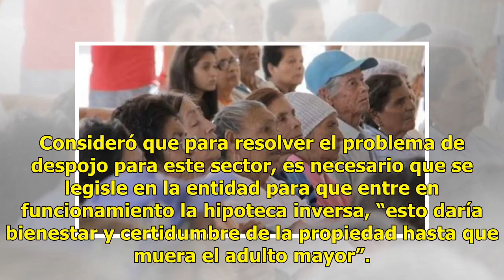Sufren adultos mayores despojos de sus hijos, el año pasado atendieron 50 casos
Ratio: 0 / 5 HERMOSILLO, SON.- Los abusos por despojo en contra de adultos mayores son comunes pero lo más grave es que la mayoría los cometen sus propios hijos, denunció Virgilio Arteaga González, al informar que el año pasado atendieron 50 casos. El presidente del Instituto de Abuelos Trabajando, ...